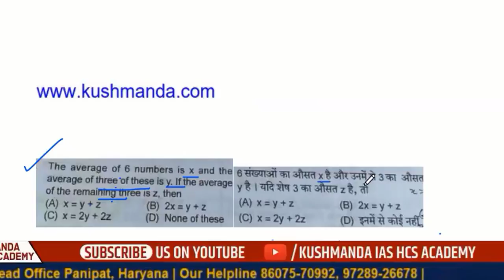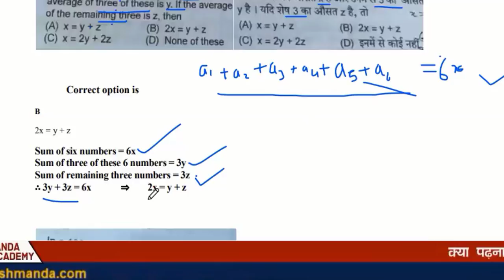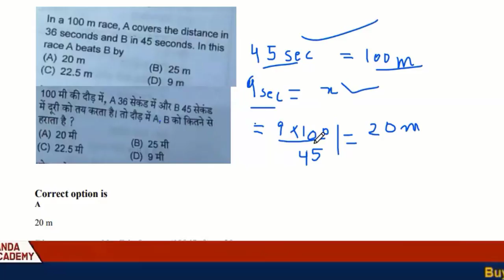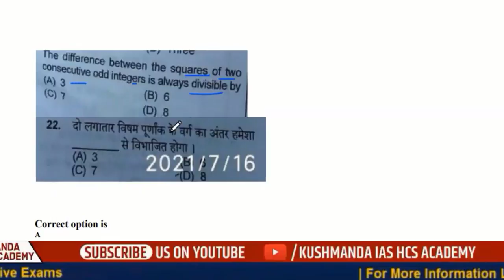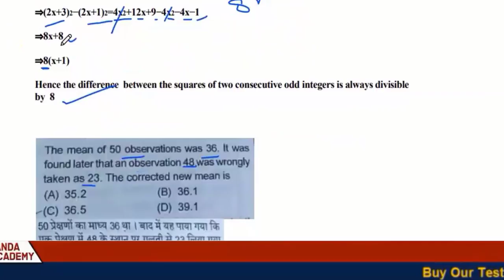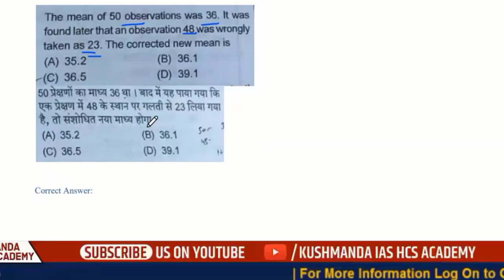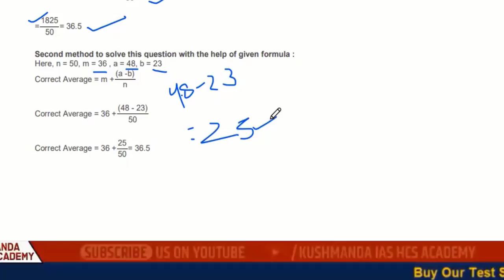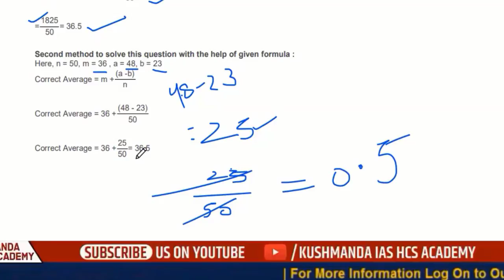hssc math reasoning solved with explanation || 16 july 2021 paper